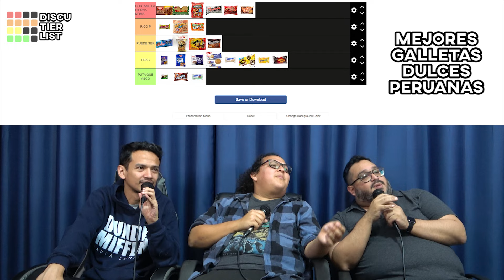TIER LIST MEJORES GALLETAS DULCES PERUANAS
Discutimos sobre cuales son las mejores galletas dulces peruanas, deja tu discusión en los comentarios.